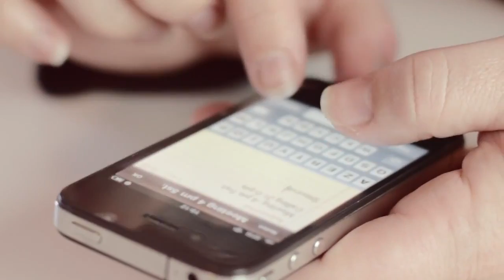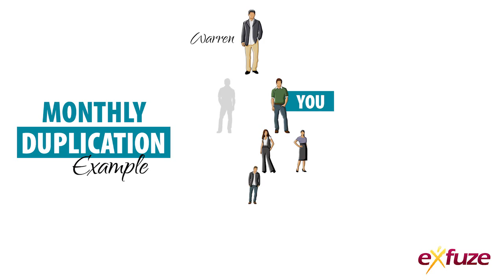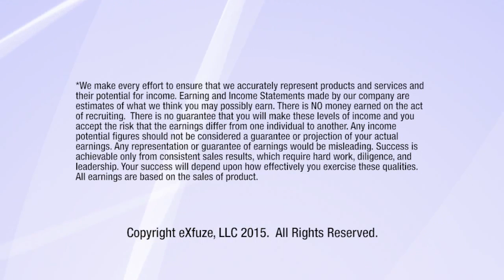Eddie Freeman & The Power of Two HD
Justin Siegel